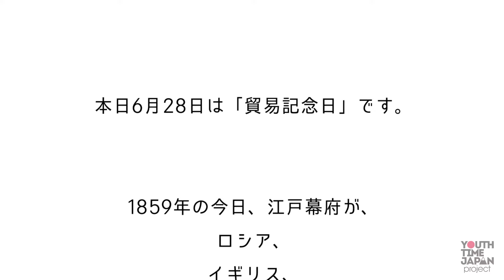6月28日は「貿易記念日」!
本日6月28日は「貿易記念日」です。

1859年の今日、江戸幕府が、
ロシア、
イギリス、
フランス、
オランダ、
アメリカの五か国に、
自由貿易を許可する布告を
出したことを受け、
1963年に制定されました。

貿易に携わる企業だけでなく、
広く国民全般が貿易の重要性について
認識を深めることが
目的とされています。

朗読：大阪市立高等学校　放送部